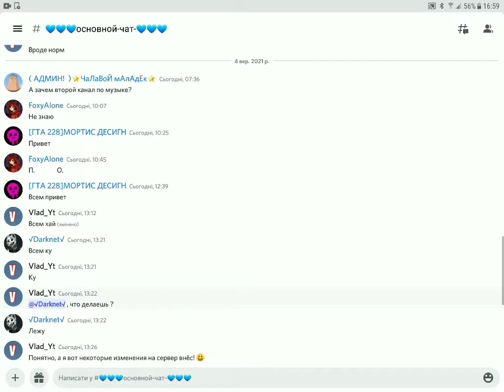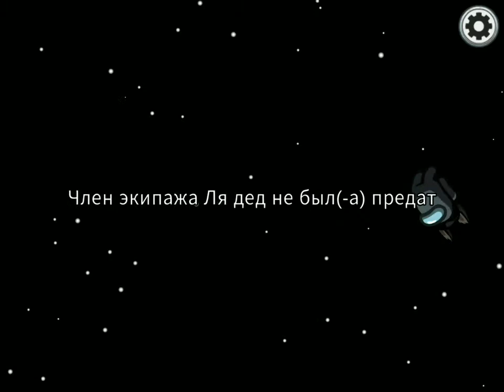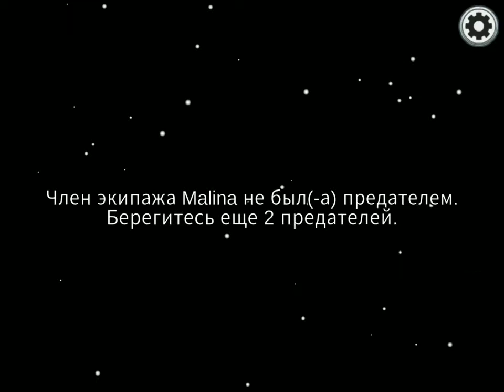Among Us #34 | ИГРАЮ ТОЛЬКО ЗА ПРЕДАТЕЛЯ | МОЕГО ТИМЕЙТА ВЫКИНУЛИ , НО Я ЗАТАЩИЛ КАТКУ!! 🔥🔥🔥🔥🔥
Among us - это игра в которой ты сможешь поиграть как за члена экипажа , так и за предателя!
Весь экипаж должен узнать , кто предатель или выполнить все задания! Ну а задача предателя убить всех или победить игру с помощью саботажа!😈
В игре на данный момент есть 4 карты! The Skeld , MIRA HQ , polys и конечно же карта Airship!!! В игре Among us есть онлайн!  На каждой карте есть свои эксклюзивные задания! Например , на карте полюс есть задание починить дрель и такого задания нет ни на одной из ранее перечисленных мною карт. Игра (не часто ) , но обновляется!